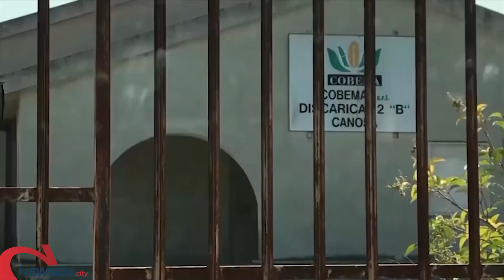PUGLIA | Discarica CoBeMa conclusi i lavori c'è il collaudo. Fuori dalla procedura d'infrazione UE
In tutto sono 71 su 84 le discariche abusive italiane bonificate